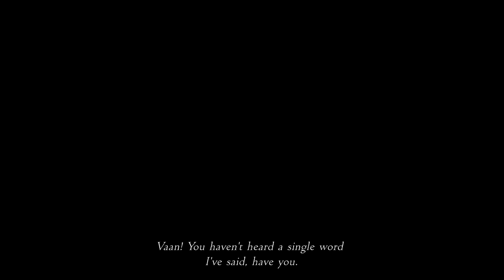Final Fantasy Xii The Zodiac Age(Detonado 100%)#2 - Vayne E Sunstone(Pt-Br - Steam)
Vayne e sunstone(PT-BR - STEAM)

STEAM: RODRIGO_AURON